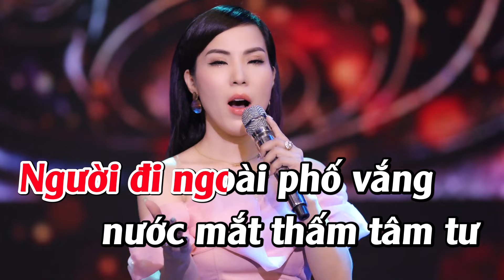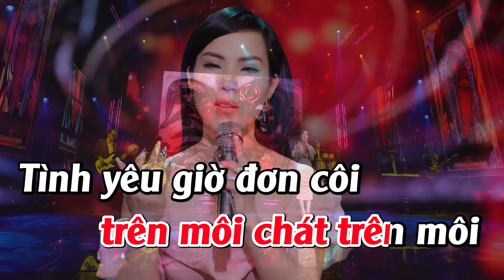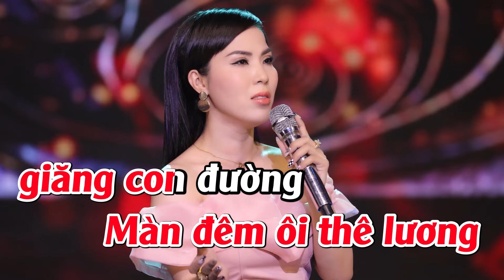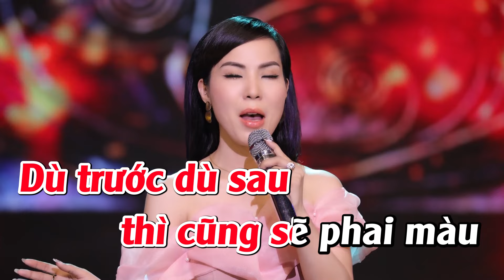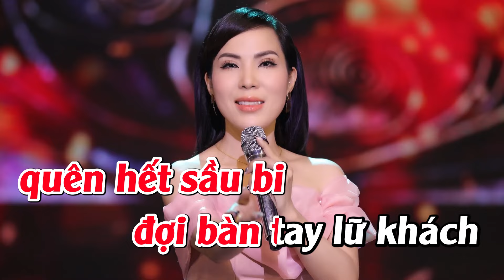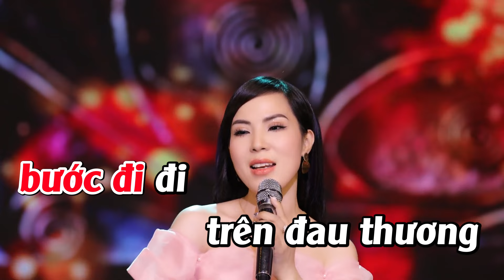KARAOKE - VỊ CHÁT TÌNH YÊU - DIỆP HOÀI NGỌC - NHẠC TRỮ TÌNH MỚI NHẤT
VỊ CHÁT TÌNH YÊU
Sáng tác: Diệp Hoài Ngọc
Ca sĩ: Diệp Hoài Ngọc
Kênh Youtube chính thức của ca sĩ Diệp Hoài Ngọc
Kênh sẽ cập nhật nhanh nhất những sản phẩm âm nhạc Trữ tình, Bolero, Dân Ca, Trữ Tình Remix, Karaoke Beat Chuẩn của Diệp Hoài Ngọc.